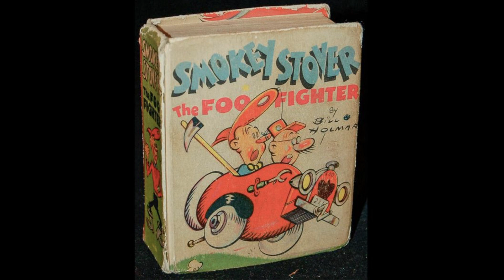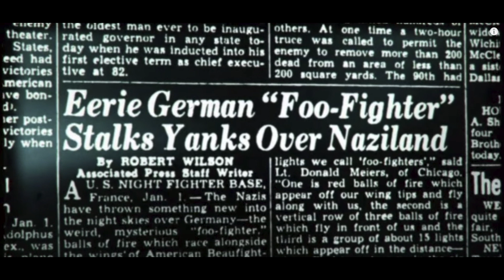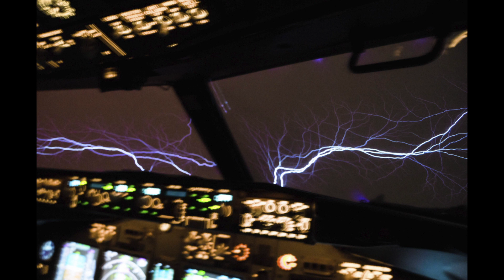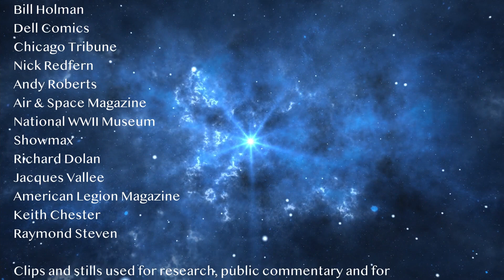Evidence: Foo Fighters are Real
Code Blue Episode #9 Foo Fighters are Real

Dedicated to the exploration of the unexplained.

The paranormal has been with us since the dawn of time, manifesting when fragments of other realities reveal themselves unexpectedly. In the past it has led to the creation of myths in a long gone mystical world involving spiritual beings, giants and half-gods interacting with humanity and influencing its path of evolution, from human's perspective as if through magic.

In the age of technology, the exploration of the unexplained has accelerated as evidence mounts for the existence of the unidentified in the form of artifacts, sightings, encounters, photos and videos, eye witness testimonies and scientific and methodical research revealing truths that homo sapiens has been living behind a veil.

Like insomniac children, we must wake up and become enlightened about the true world we live in and discover our past,  that we are not alone; that our Earth, our history and our place in the universe is much more complex and richer than we ever imagined. Our evolution and future may depend on it.

Project Bluebook exists to enable exploration, enlightenment and discovery of truths regarding unexplained phenomena and the new world awaiting us, if we can take it.

This Episode explores the origins of Foo Fighters in the waning days of WWII, when pilots and crew of the Night Fighter Squadron 415 first began noticing the strange lights in the sky following them and mimicking their moves, giving them their name and sharing the sightings, that soon became a press phenomena, requiring an official response from the military. Episode includes rare photographs and videos from that time.

For a rich library of free content on the topics of Unidentified and Unexplained Phenomena, please visit Bluebook.tv. A safe place for the study of unexplained phenomena. And It's Free!

For further information we recommend a visit to the following sites;

CydoniaEntertainment.com
Earthfiles.com
Grahamhancock.com
Extraordinarybeliefs.com
Mysterywire.com
Unknowncountry.com
Nickpope.net
LeakProject.com
Basement.com
Thephoenixlights.net
TheBlackVault.com
Coasttocoastam.com
Ufohastings.com

We also recommend you pay attention to the works of investigative journalists, researchers, reporters, analysts and heroic leaders in multitude of disciplines. Without prejudice:

Linda Moulton Howe - Antarctica, Cattle Mutilations and much more
Richard C. Hoagland - Mars, Moon Archeology
Luis Elizondo - Head of AATIP
David Icke - Conspiracy Theorist
John Greenewald Jr. - UFO Document Organizer, Freedom of Information Act